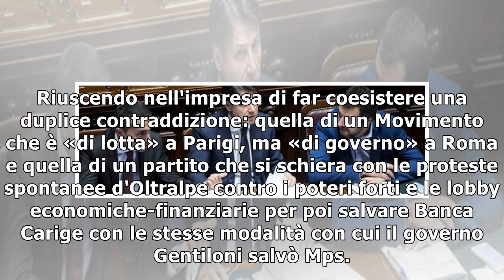Le divergenze parallele sempre più insostenibili9/1/2019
La domanda, a questo punto, è una sola: quanto ancora potrà reggere il contrasto ormai inesorabile tra la propaganda demenziale del tutto scollegata dalla realtà e gli atti formali di un governo costr...